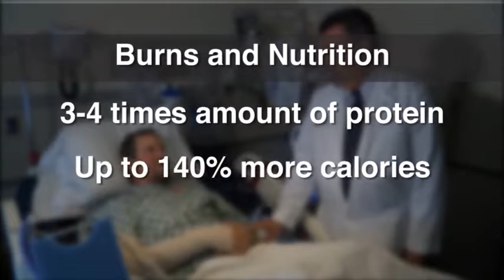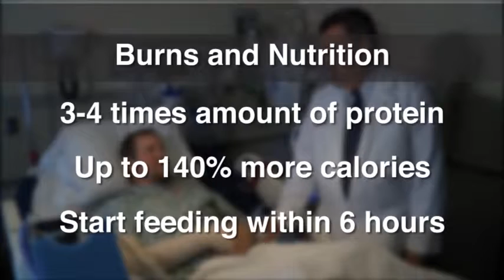High protein diets help heal burns